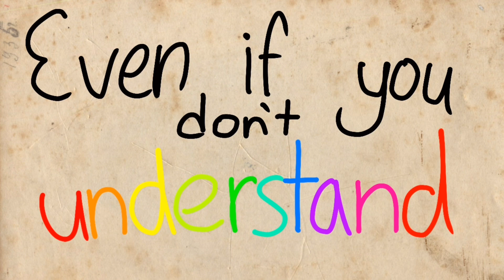A-Okay! - an Aro/Ace Pride AMV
Ta-da! I'm aromantic and asexual. This is how I decided to come out. If you don't like it, I kindly ask you to leave.
--all hate comments will be deleted--

Song: @Adam Winney (watch this pls! The full song is awesome!)
Characters (in order of appearance): Comet, Delta, unnamed rabbit
FPS: 8
Time taken: A few days (including breaks)

WOWOWOWOWOW this might be one of the few animations I'm at least a little bit proud of. This feels like it took *forever* to make.

Happy pride month to everyone! Especially my fellow aro/aces!

and

For giving me a better understanding of what aromantics and asexuals are

More special thanks:
My Discord besties, duhhh. Y'all are awesome and supportive and I LOVE YA (platonically)!!
My parents!! Same as above!! I love you!!

This took like 5 tries to upload bc the title wasn't working. Arophobic if you ask me. /j